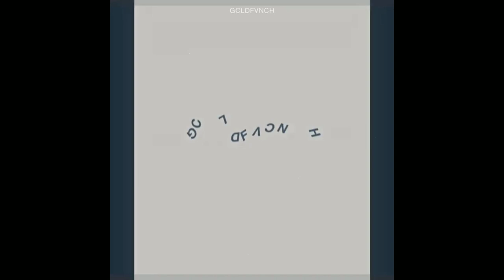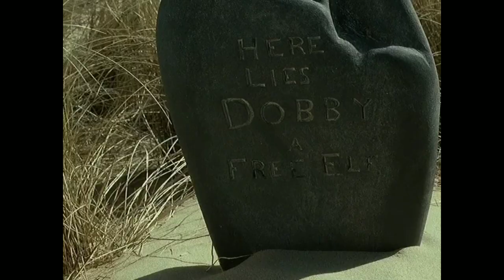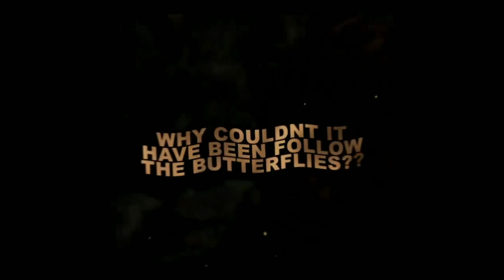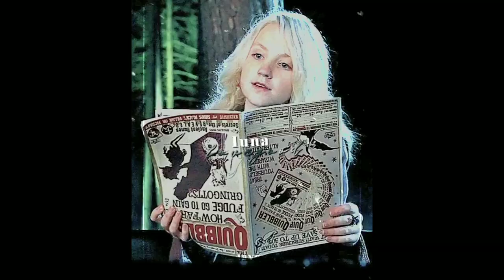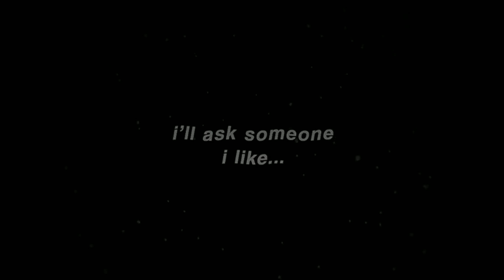Harry Potter edits compilation #3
HAYY FAZG ENJYO DIZ VID N E WQYZ DRACOZ LE LOML:((((((((